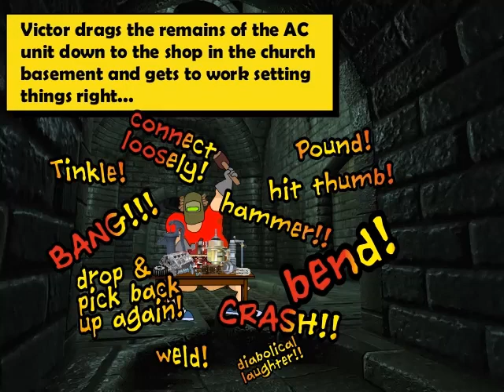The Air Conditioner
Liz Howell decides to remove a window air conditioning unit. Disaster ensues.